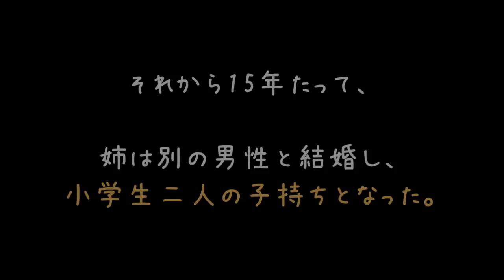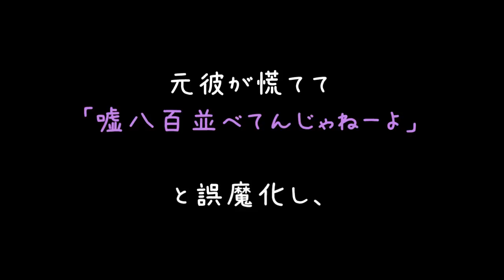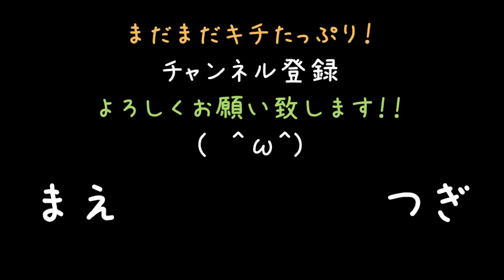彼の糞運転で自損事故し私意識不明 彼「慰謝料払えよ」【2ch】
さすがキチ彼さん！
一般ピーポーでは到底言えないことを平然と言ってのける(　＾ω＾)

彼なら中国や北朝鮮でもたくましく生きていけるでしょうから
狭い日本は早く出て大きな世界に羽ばたいて欲しい(´・ω・｀)